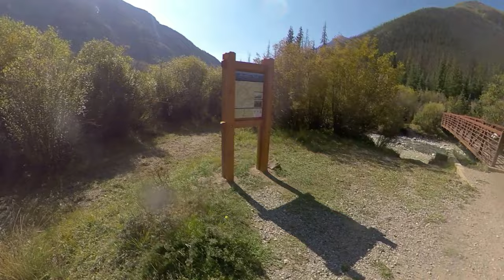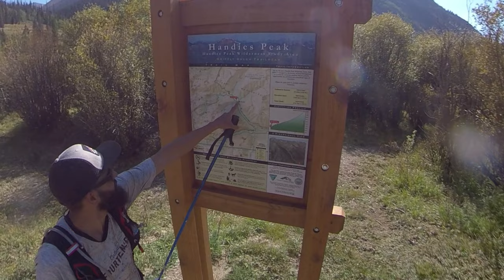REDCLOUD, SUNSHINE, AND HANDIES PEAK ONE DAY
Redcloud, Sunshine, and Handies Peak day hike from Silver Creek/ Grizzly Gulch Trailhead. I live in Colorado Springs and the drive out to the San Juans is close to 6hrs so I wanted to make it worth it and tag all 3 in one day hike.  I knew it would be a long day, but was perfect to test for the Pikes Peak marathon just 6 days later.

Hoka speedgoat 5 trail shoes
insta360 camera
10 ft selfie stick
hydration vest
wind breaker
Garmin Inreach GPS
Neewa dog harness